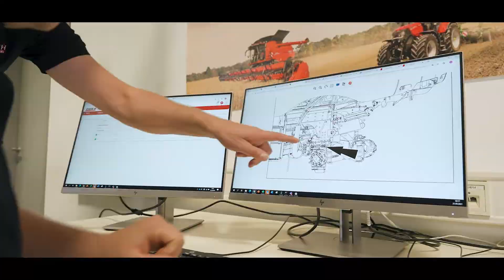CaseIH Control Room